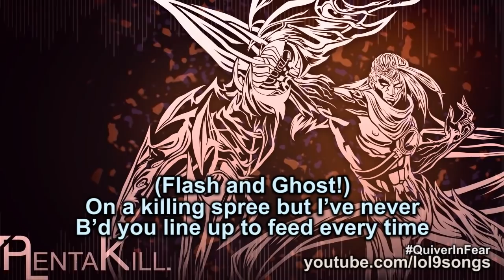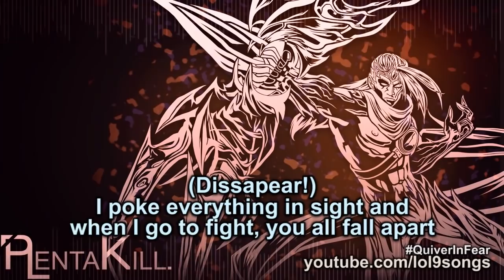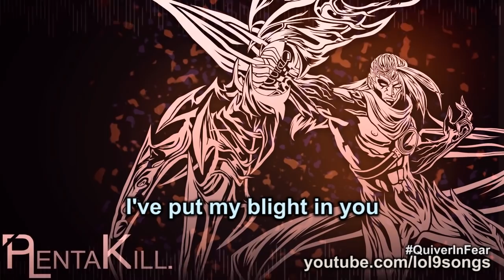PlentaKill - My Blight (Linkin Park - In The End LoL Parody) PLK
One Q, You don't know why
It doesn't even matter how far you hide
Keep that in mind, I divide the Vi
and you die, in due time
(All I know)
XP is a valuable thing
Watch it climb high as the arrowhead stings
Watch me outscale to the end of the game
I lifesteal deaths away
(And So I E)
You didn't know about my bow
Stacking up blight for the final blow
Trying to fight on, You didn't even know
and wasted it all lost FLASH AND GHOST

I poke everything in sight and when I go to fight, you all fall apart
On a killing spree but I've never B'd you line up to feed every time

I strike so hard
and Q so far
with my blight
your armor doesn't matter
You bought GA
but that's OK
with my blight

One Q,
You don't know why
Keep Jax in line, use my ult in time
And I snare him up high
Despite all your threats at my killing spree
Activate all my blight like a quarantine
I use my chain of corruption to make 'em freeze
I'm not surprised I got so (fed)
I'll shoot this arrow in your ear
It's not a ripe banana there won't be a cheer
Draw near you quiver in fear
And I watch you clear from here
disappear!

with my blight
You bought GA
but that's OK
with my blight

I've put my blight in you
Stacked as high as I can go
Use my skills
My inner Living Vengeance grows

I'll put my blight in you
Stack as high as I can go
Fire my skills

with my blight
You bought GA
but that's OK
with my blight
your armor doesn't matter Song by: ChickenCombo and Kolo9
Video: ChickenCombo